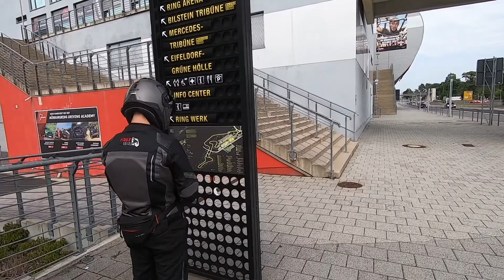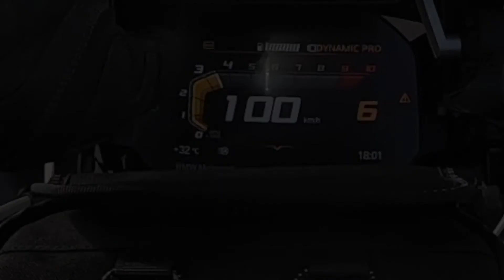Oostenrijk met Pim 6